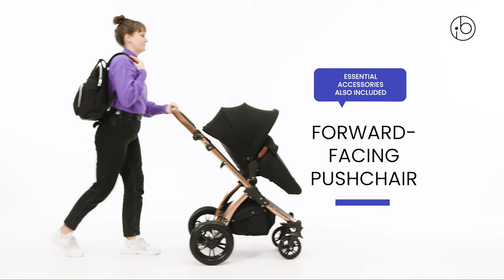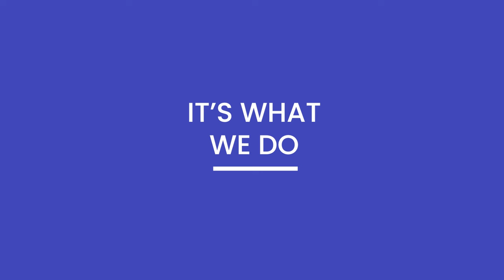Stomp Luxe | Travel System Features | Ickle Bubba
Let in a little luxury with the Stomp Luxe All in One i-Size Travel System with ISOFIX Base from Ickle Bubba, the perfect pushchair for stylish all-terrain strolling. Choose from a range of fabric and chassis colours to customise your ride and create a travel system that speaks to your personal style.